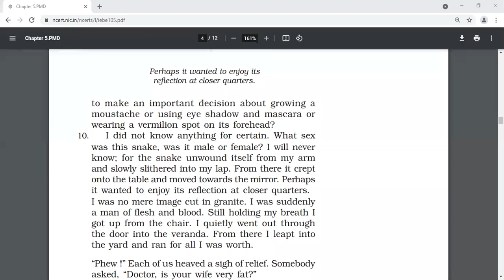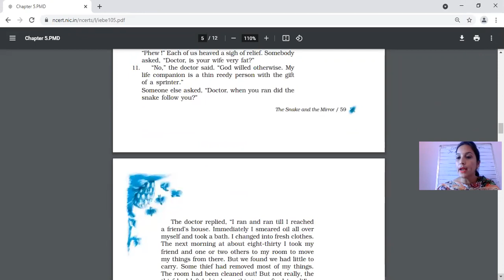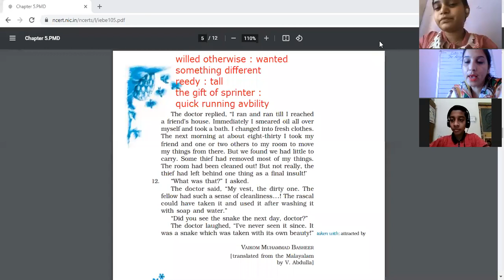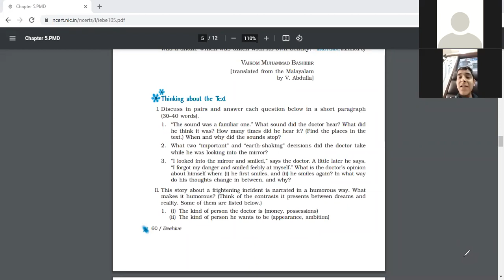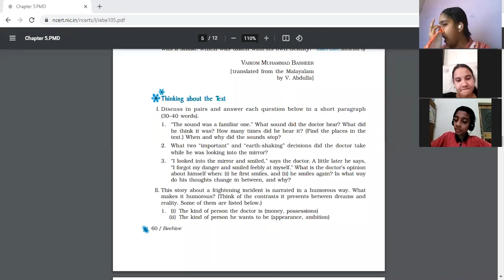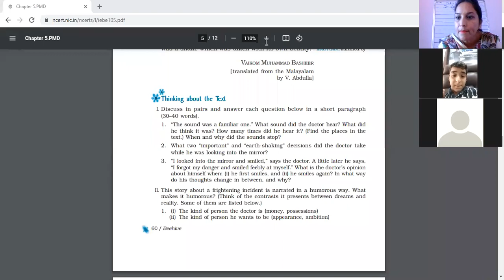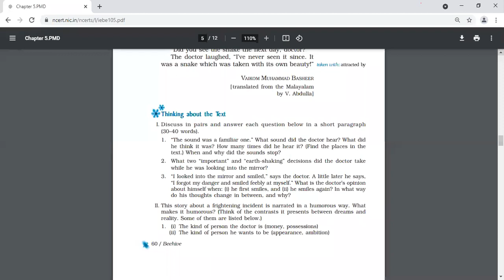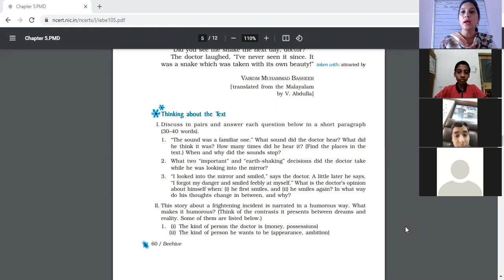15.7.2021 IXA ENGLISH